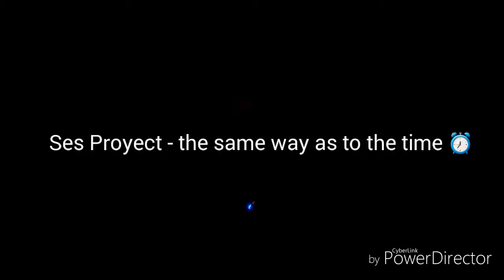Ses Proyect - en vivo (sigue la gira 👍🎶)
Rock noise
Rock
Metal
In live
Tool
Noise
Dale que va !